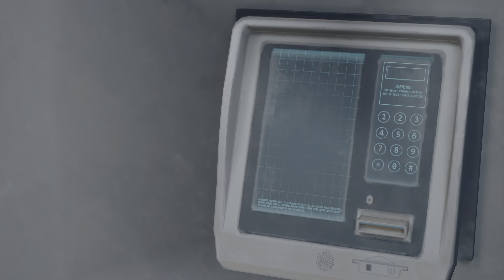DAYS GONE First playthrough part 44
Playthrough (Normal) part 44